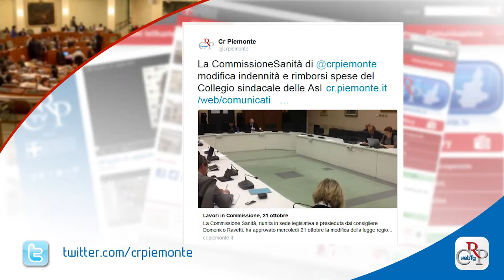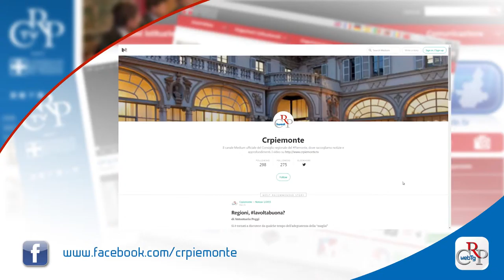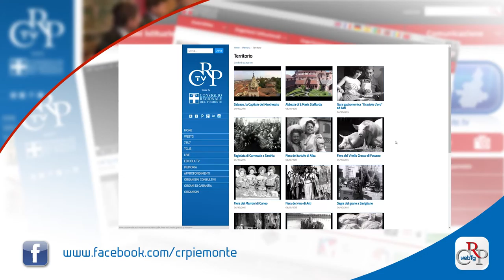Webtg n. 37 del 23 ottobre 2015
Il Consiglio regionale ha proseguito, il 20 e il 21 ottobre, il dibattito sul riordino delle Province, sulle cui tematiche è stata ricevuta una delegazione di lavoratori. Il provvedimento, in applicazione della Delrio, deve essere approvato entro il 31 ottobre.

La Giunta regionale ha svolto in Aula una comunicazione sul giudizio della Corte dei Conti, che ha certificato un disavanzo di 5,8 miliardi di euro sul bilancio 2014. In materia, si attende un decreto del Governo, che consentirebbe alla Regione di gestire la situazione.

La Commissione Sanità riunita in sede legislativa, ha approvato la legge che rivede le indennità e i rimborsi spese per i componenti dei Collegi sindacale delle Asl. Il provvedimento, a costo zero per le casse regionali, procurerà razionalizzazioni e risparmi.

Si è aperta a Palazzo Lascaris, con la giornata formativa per insegnanti, la 32° edizione del Progetto “Diventiamo cittadini europei” organizzato dalla Consulta europea. Il corso è stato dedicato alla tutela dei diritti umani nell'Unione.

Medicina, educazione e comunicazione: sono i temi affrontati dal convegno “Prevenzione di genere: una medicina a misura della donna” promosso a Palazzo Lascaris da Consulta femminile, Confapi Piemonte e Fondazione Medicina a Misura di Donna.

Fino all’11 dicembre è allestita a Palazzo Lascaris la mostra “Fuori porta. Viaggi e vacanze dei piemontesi tra '800 e '900”. Esposte 50 immagini dalle collezioni dell’Associazione per la Fotografia storica e dall’archivio della Federazione italiana Associazioni fotografiche di Torino.

Il nuovo numero di Notizie è consultabile anche con la app per dispositivi mobili, scaricabile dall’Apple store o da Play Store. Disponibili contenuti aggiuntivi, come foto, video, file audio. I principali servizi sono anche su

La social tv del Consiglio regionale si è arricchita di nuovi filmati storici. Dagli archivi dell’Istituto Luce sono stati selezionati otto filmati dedicati agli sport tipici della nostra regione e undici alla tradizione enogastronomica piemontese.